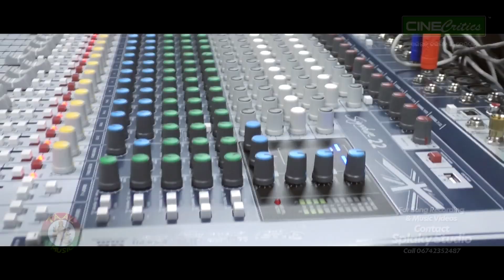Jagara Re Tate Daki Maruchi Bhajana - Itishree Singh - New Jagara Song - New Odia Bhajan CineCritics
New Jagara Sad Bhajan Song JAGARA RE TATE DAKI MARUCHI by Singer ITISHREE SINGH. Music by Bidyadhara Sahoo.

Song - JAGARA RE TATE DAKI MARUCHI
Singer - ITISHREE SINGH
Lyrics - DEBASHIS MALLICK
Recording & Mastering - BUBU
Producer - DEBASHIS MALLICK
Banner - CINECRITICS & TAAL MUSIC

Share the song and keep loving.